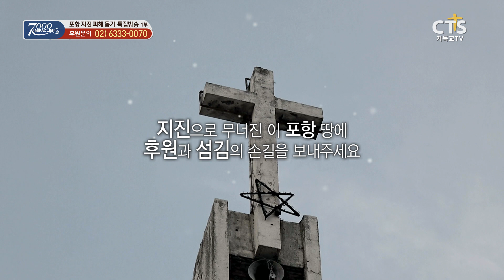7000미라클_포항 지진 피해 돕기 특집방송 1부, 2부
7000미라클_포항 지진 피해 돕기 특집방송 1부

본방 2017년 11월 28일(화) 오전 10시 10분
재방 2017년 11월 28일(화)  밤  11시 10분
삼방 2017년 11월 29일(수) 오후  2시 50분
7000미라클_포항 지진 피해 돕기 특집방송 2부

본방 2017년 11월 29일(화) 오전 10시 10분
재방 2017년 11월 29일(화)  밤  11시 10분
삼방 2017년 11월 30일(수) 오후  2시 50분